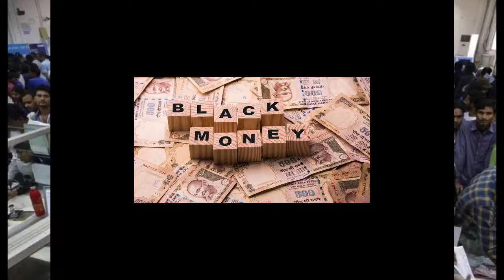amith shah bjp paryatana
amith shah paryatana in and around telangana and andhrapradesh as well as other states